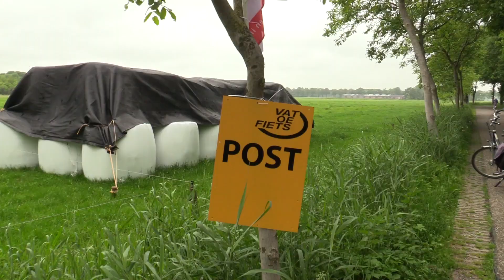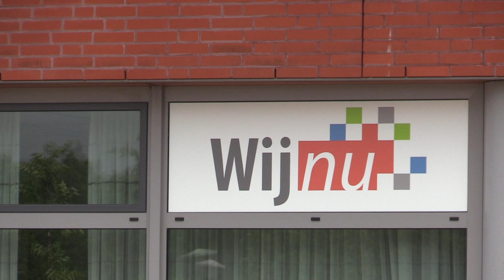vat oe fiets